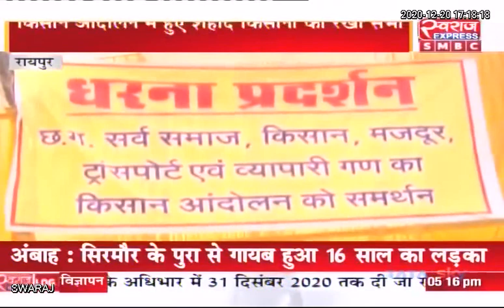Chhattisgarh News: कृषि कानून को लेकर किसानों का आंदोलन जारी